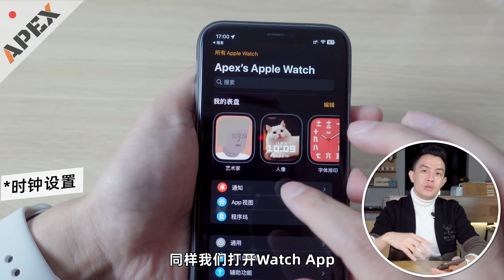【ApexTech】8個 Apple Watch 超實用設置分享【Watch系列第3彈】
8個 Apple Watch 一定要會的設置！
00:00 Intro
00:17 劇院模式
01:05 時鐘設置
03:40 字體調整
03:59 觸控手勢
05:35 Watch Siri
06:20 Shazam
06:48 計算器
07:37 Ending